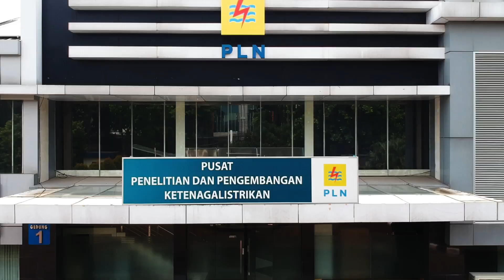PLTS Ongrid - Work In Progress, Puslitbang Duren 3, Jakarta Selatan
Assalamualaikum.

WIP PLTS ONGRID 53Kwp
Puslitbang PLN Duren 3, Jakarta Selatan

Mau Bertanya, silahkan tulis di kolom komentar.

📢Konsultasi lebih lanjut
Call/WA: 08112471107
visit rekasurya.com untuk info yang lebih mengenai kami